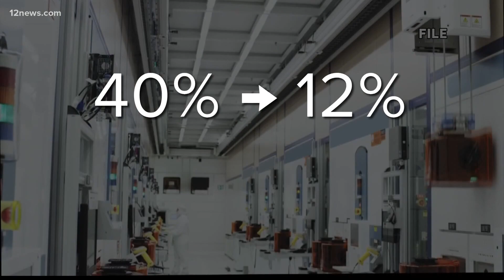Intel breaks ground on manufacturing plant in Chandler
Intel broke ground on their new expansion factory in Arizona on Friday. Here's a look at the big event that could lead to many new jobs in the Valley.